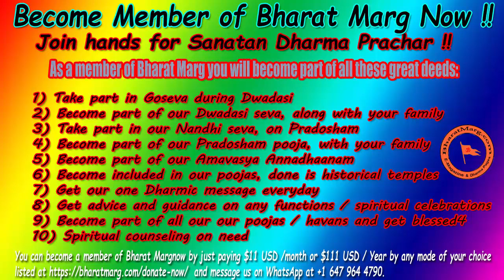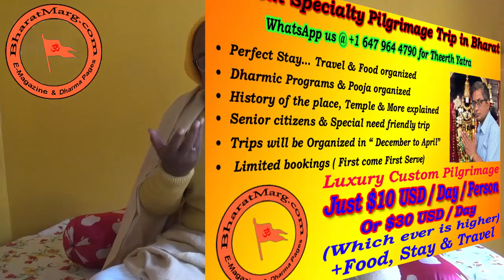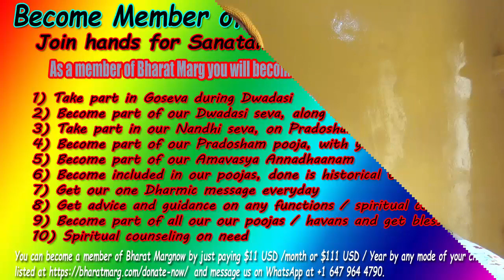Sarayu Nadhi ki Mahima: Rang Mahal Peethadheeshwar – Ayodhya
सरयू नदी की महिमा : अयोध्या !! क्लिक करें... रंग महल पीठाधीश्वर के रूप में श्री श्री 108 श्री राम शरणदास जी महाराज को समझाते हुए देखें... टिप्पणी करें और साझा करें !!

पर क्लिक करके अभी भारत मार्ग के सदस्य बनें !! अपने नाम, स्थान और भाषा के साथ पर व्हाट्सएप भेजकर या पर क्लिक करके हमारे टेलीग्राम चैनल से जुड़कर हमारे "हर दिन एक धार्मिक संदेश" कार्यक्रम की सदस्यता लें 🙏 🙏 जय श्री राम !!

Sarayu Nadhi ki Mahima : Ayodhya !! Click... Watch as Rang Mahal Peethadheeshwar as Sri Sri 108 Sri Ram Sharandas Ji Maharaj explains... Comment & Share !!

Subscribe our YouTube Chanel Become a member of Bharat Marg now by clicking Subscribe to our “One Dharmic Message Everyday” program by sending a WhatsApp to with your name, Location & language or by joining our Telegram Chanel by clicking 🙏 🙏 Jai Sri Ram !!